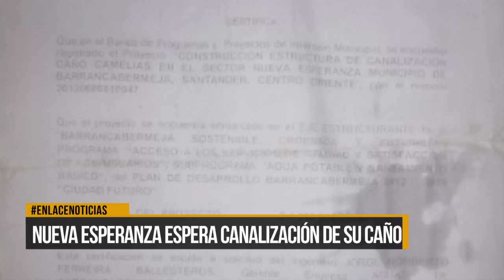Habitantes del barrio Nueva Esperanza esperan canalización de su caño